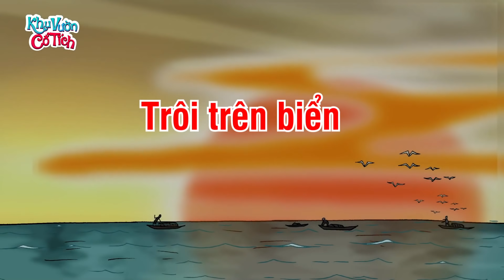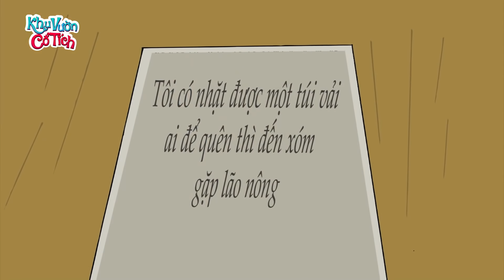MỘC TINH NUỐT CÔNG CHÚA - Truyện cổ tích - Phim hoạt hình - Chuyện cổ tích - Hoạt hình vui nhộn